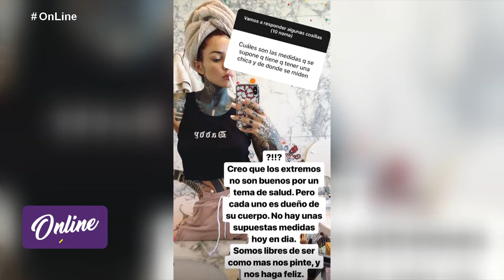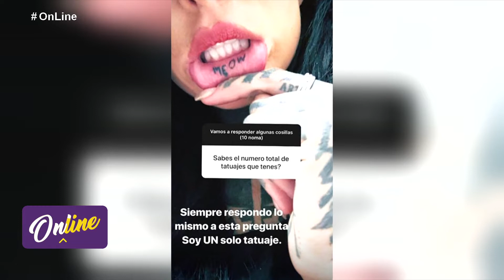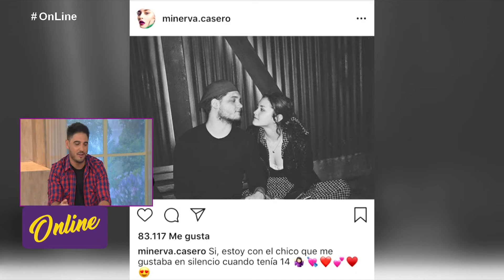Online - Programa 01/10/2018